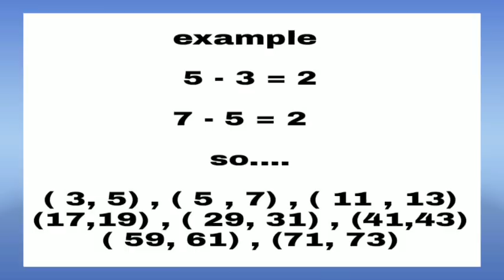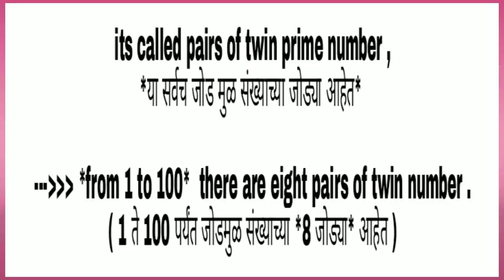जोडमुळ संख्यां - Twin Prime numbers